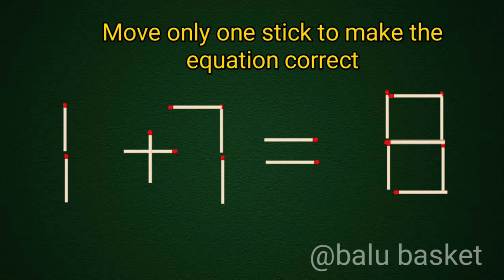Mind blowing match trick puzzle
challenging problem you can solve matchstick puzzles part 3